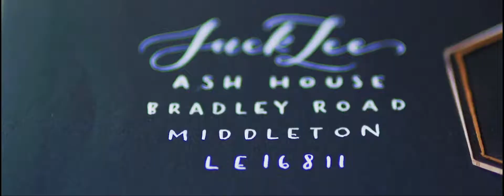Carolyn Louise Weddings - Luxe-Elegance inspired shoot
A Styled Shoot organised and designed by Carolyn Louise Weddings, a wedding planner and stylist, specialising in planning and styling to create beautiful weddings and events in stately homes, manor houses or dry-hire venues, with a luxe-elegance and romantic style, across South Wales and the South West of England.